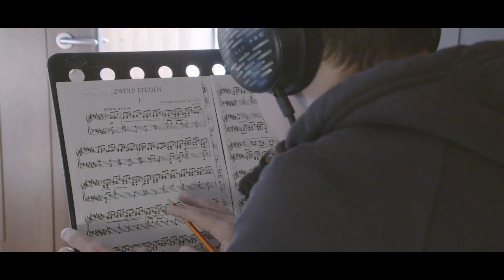Caesar Yuwono - Agony of Hope ALBUM TRAILER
Agony of Hope depicts the embodiment of human emotions and reactions to ambitions, together with hopes and wants from life.
1) glory, 2) rage, 3) self-containment and conflict of passion, 4) niceties, 5) revelation and sanity from God-given power - are the main focuses of the expressions in this album, which I believe every human had experienced or would experience and most importantly, able to share and to understand in one another on this planet.

This project is a profound view of who I aspire to be and what I am capable of, a pursuit of painful dreams and ambitions. The music of these pieces is me that I hope to enrich and ennoble you. And in the fullness of time, I am optimistic that these pieces would bring enjoyment and love to you as they are to me.

This CD has download link inside, so you can listen it digitally from your any modern favorite device.